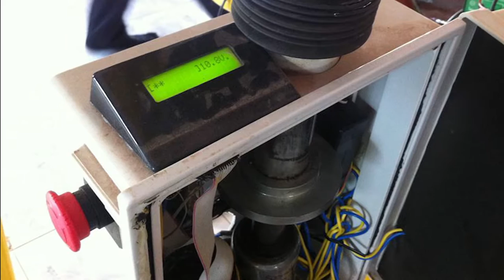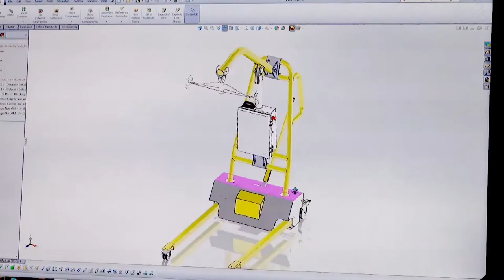ว้าววิทย์ช่วยเศรษฐกิจชาติ ตอน เครื่องยกผู้ป่วย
นักวิจัยเอ็มเทค/ สวทช. ได้ออกแบบและพัฒนาต้นแบบ “เครื่องยกผู้ป่วย” มีคุณสมบัติใกล้เคียงกับเครื่องยกผู้ป่วย จากต่างประเทศ แต่มีต้นทุนที่ถูกกว่า สามารถรองรับน้ำหนักผู้ป่วยได้มากถึง 120 กิโลกรัม ได้อย่างปลอดภัย ออกแบบให้ใช้ระบบไฟฟ้าในการยก จึงมีความนุ่มนวลกว่าระบบไฮโดริก พร้อมปุ่มหยุดการทำงานฉุกเฉิน และหน้าจอแสดงสถานะของแบตเตอรี่ ส่งสัญญาณเตือนเมื่อแบตเตอรี่ใกล้หมด และสามารถเสียบชาร์ทใช้กับไฟฟ้าภายในบ้านได้ เครื่องยกผู้ป่วย นี้ ผ่านการทดสอบการใช้งานโดยนักกายภาพบำบัด ภาควิชากายภาพบำบัด คณะเทคนิคการแพทย์ มหาวิทยาลัยเชียงใหม่ สร้างสรรค์นวัตกรรมดีๆ เพื่อคุณภาพชีวิตที่ดีของคนไทย โดย สวทช.